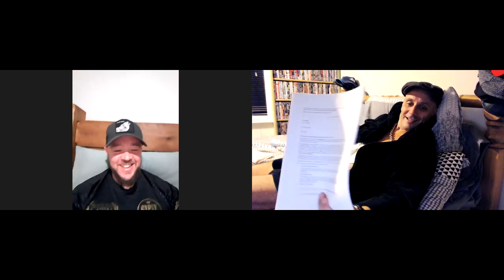once you tell a lie..........................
is it a plane ?
no its .!